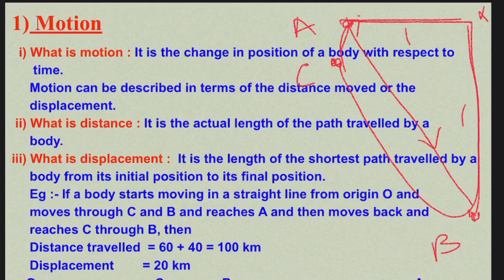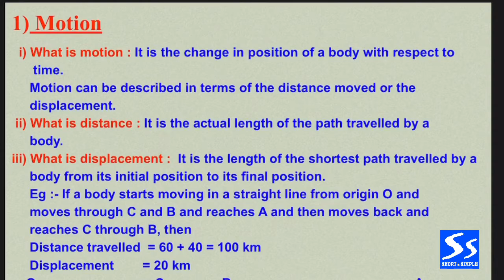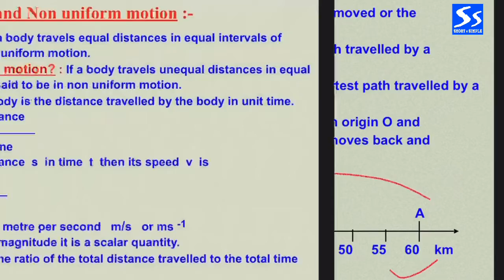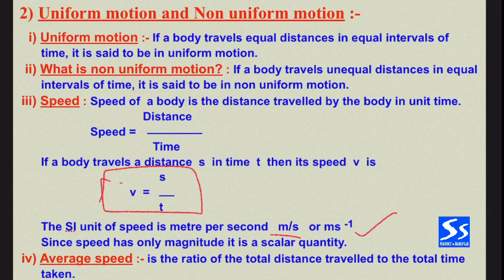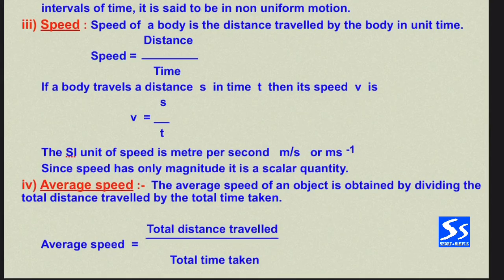Science /class 9 / chapter motion part-1